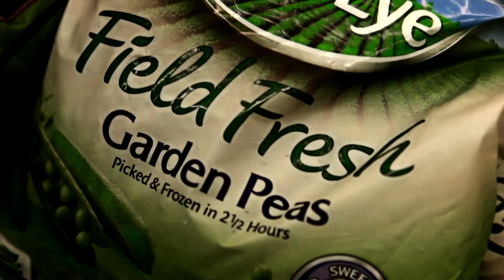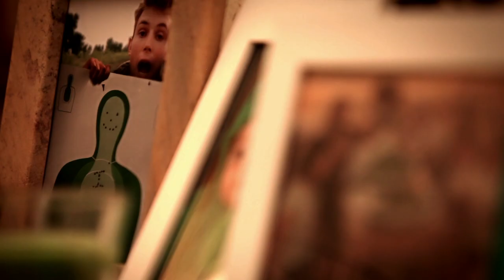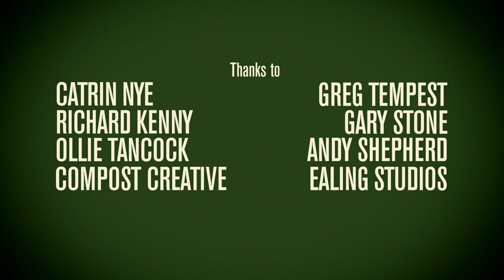The Pea Master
The Pea Master is the world's greatest peashooter.

He hits the big time when one of his trick shots goes viral.

A documentary crew follow him to discuss the fallout from his fame. We explore the origin of his gift, the highs, the lows and what it means to have found the one thing that defines you in life.

Made on a shoestring budget and selected for viewing at the Milan Film Festival 2012 this short will fill you with hope, sorrow, joy and hap-pea-ness.

Facebook.com/ThePeaMaster